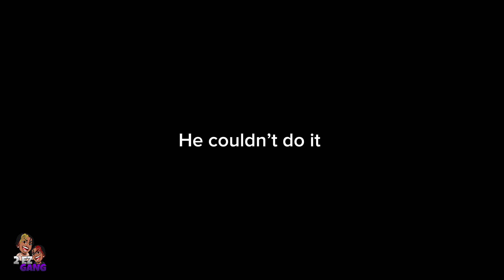24 Hours of Crazy😱 Spring Break in Miami⏰👯‍♀️